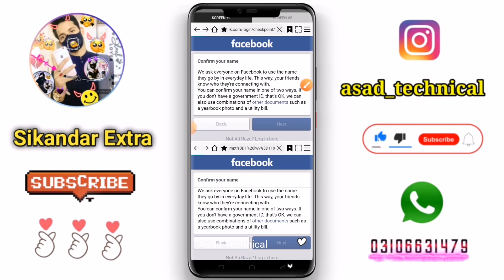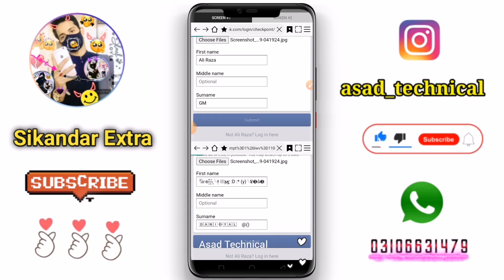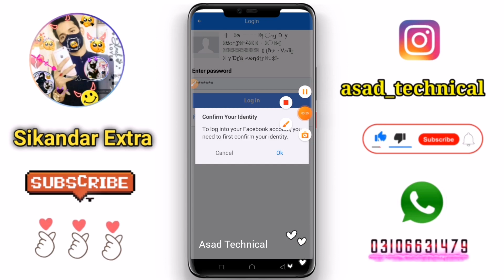How to Create Emoji Name id Without proof 2023 | Emoji name facebook Id 2023 | Make Emoji name fb id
Create emoji name id on facebook 2023

How to create emoji name Facebook id new script 2023 | Emoji name Facebook id new script 2024 | emoji name Facebook id 2023

Create new xtylish name facebook idd 2023 | How to make emoji 😈 name facebook idd without update 2023
Without Update | emoji 😈 facebook account

Unique + Emoji Name Facebook Stylish Account 2022 || Fb Emoji Name I'd Kaise Banaye 2022

SYMBOL 01:-
1st Name:-
𓅋๏ ͢ ̶̶ͫ ̶ ̶ͬ ͓𓆩༈ 𝅥⃝ϻ͜ɼ :D :* (y) 𓆩𝕷❸ɢ̊❸ƞ̽͢𝔇𓆪“•̚‣᭄̈𓆪 𓃮 :) 8-) ;) 𑁍͙͙͟͟͞͞⃝͙ 𖣴‣⸨ 3:) ᠆ᷦ᠆᠆ᷧ᠆᠆ᷟ᠆᠆ᷧ᠆᠆ᷠ :( ⸩ ʈħɚ :) 8-) V❹ϻꭾīīɼ 𒁍 :* (y) Ɗ❹ɽ'𝖐 ϻ๏𝝶𝛅ʈ❹ɼ ᯽⁐‡𖣴‣

Last Name:-
🅂🅈🄲🄾卝🄷🄾🄾　@()

emoji name idd facebook 2021
facebook emoji name account
how to create Emoji name facebook idd
how to make Emoji bubble name facebook account
how to create invalid emoji name facebook account

how to create stylish name
Emoji name idd facebook 2024